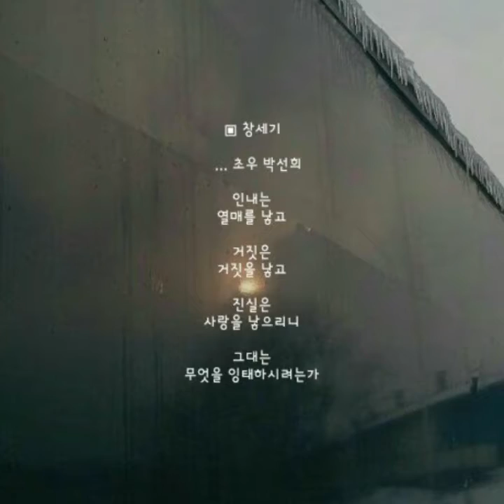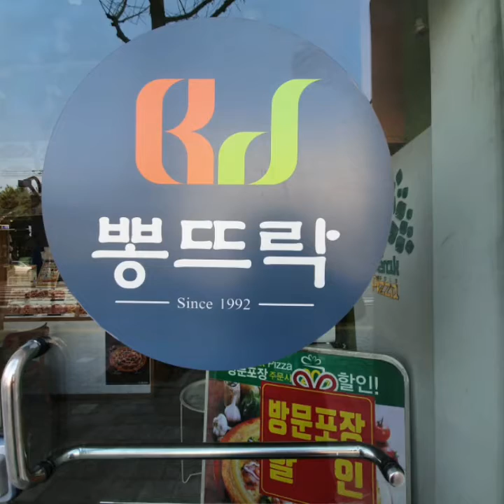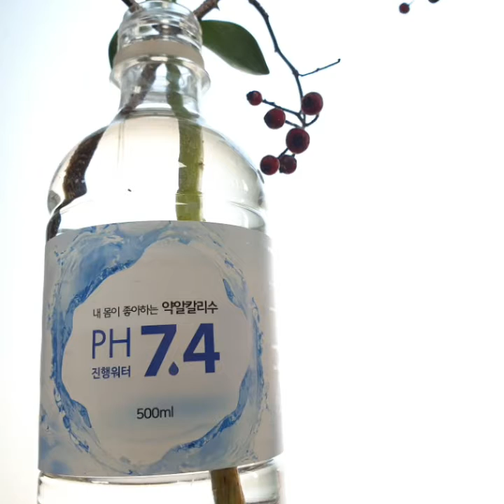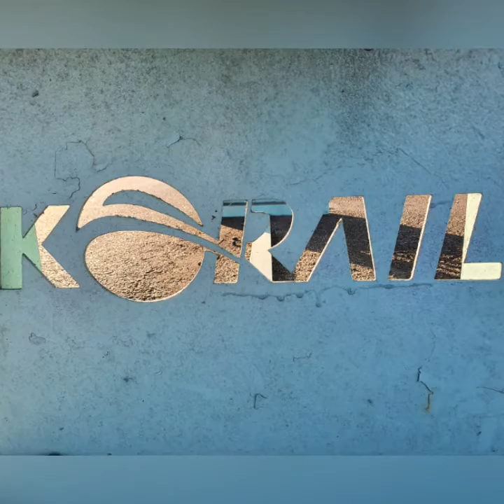충주가 좋아 . 부모